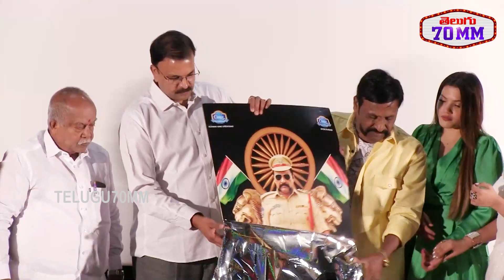Okkade No.1 Movie Poster and Title Launch Event | Okkade Venkanna on Duty | Telugu 70MM